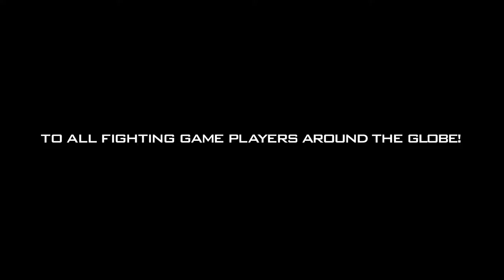The King of Fighters XIV - Are You Ready for The Tournament Trailer